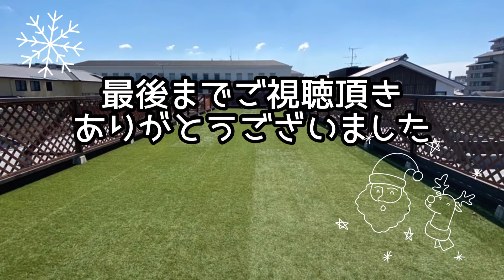「シュナウザー」初めてのご来店でシャンプー頑張りました♫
今日のわんこ♫
シャンプーコース
シュナウザーちゃん🐶
本日初めてのご来店ででした☺️